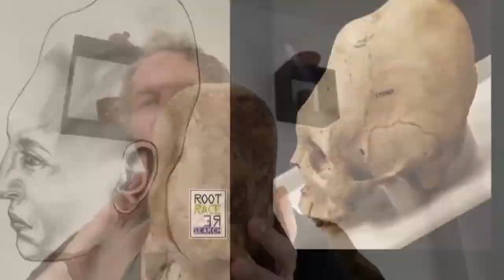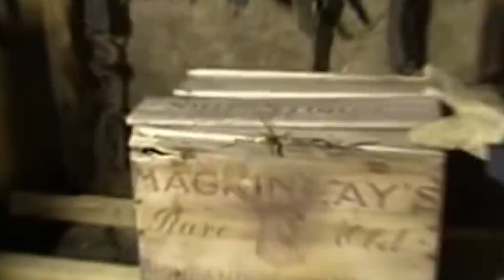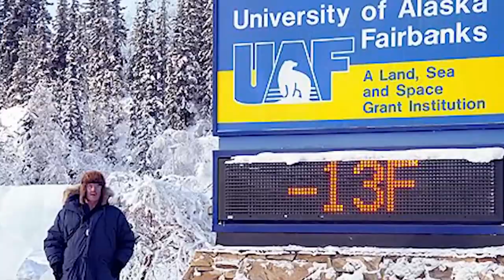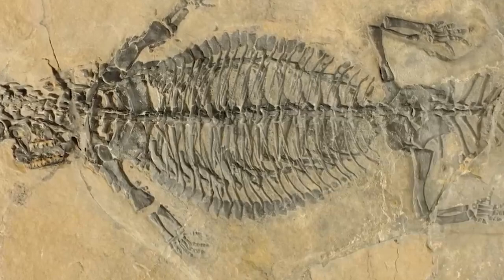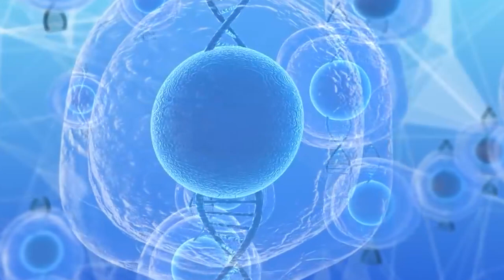Shocking Things Found In Ice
Numerous treasures have been uncovered by courageous scientists throughout the years from the frozen tundra, where ice has preserved both the ordinary and the remarkable. So come along with us as we explore the icy depths. Here are 10 of the most shocking things scientists discovered in ice.

Inspired by Underworld disaster videos.